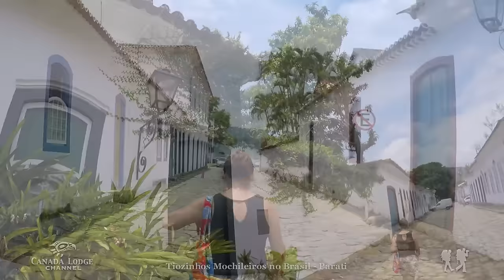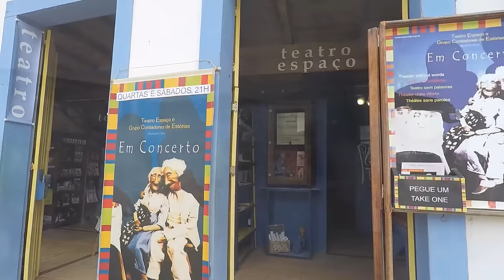Tiozinhos Mochileiros no BRASIL - PARATY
Finalmente estamos postando um filminho do Brasil. Já conhecemos boa parte do Brasil mas as imagens são antigas, da época do VHS-C e muito ruim pra editar. Mas se voltarmos a esses lugares faremos novos filmes. O Brasil é espetacular.